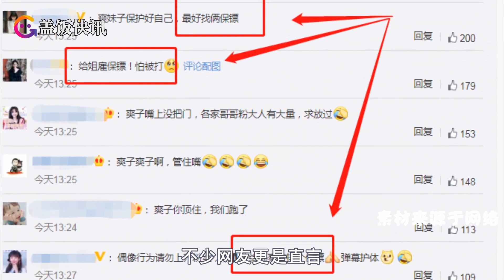郑爽得罪圈内哥哥，犀利吐槽印小天长相，还嘲讽明道像大型青蛙？